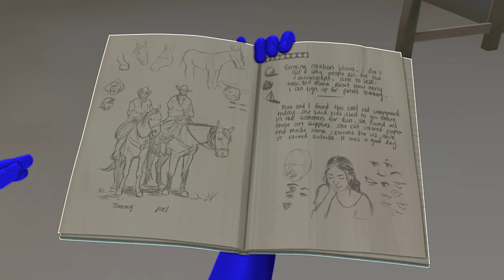The Last of Us Part 2 Walkthrough / Gameplay w/SanderThePanda Part 23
Welcome back to the Last of Us Part 2 where I'll be going for every possible trophy on the easy difficulty on the base game, while it'll most likely be a little bit challenging due to not knowing where every collectible is located at, but it'll be a fun game to play regardless, I've already done this game if you watched the "TV Show" style of the playthrough, which was horrendous to make, but this time it'll be a normal walkthrough / gameplay.